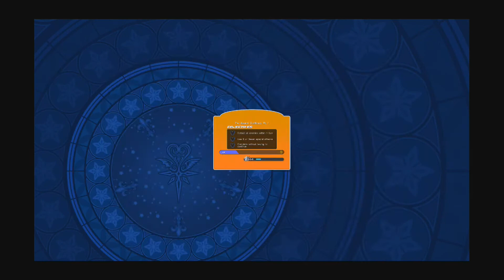Kingdom Hearts Union χ[Cross] ⌠Android⌡ • Part 452 The Search Continues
Kingdom Hearts Union χ[Cross] on Android

STORY
Candy Kingdom - Candy Cane Forest | No. 911 The Search Continues Pt. 1
Candy Kingdom - Candy Cane Forest | No. 912 The Search Continues Pt. 2
Candy Kingdom - Candy Cane Forest | No. 913 The Search Continues Pt. 3
Candy Kingdom - Candy Cane Forest | No. 914 The Search Continues Pt. 4
Candy Kingdom - Candy Cane Forest | No. 915 The Search Continues Pt. 5